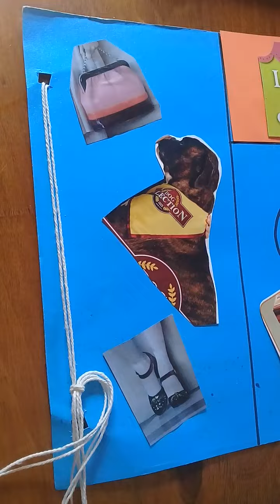Collage. 5to año EP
Bandera personalizada